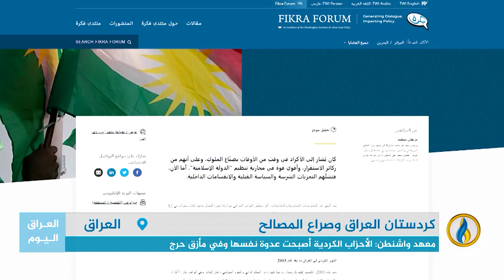تقرير إخباري.. معهد واشنطن: الأحزاب الكردية في العراق أصبحت عدوة نفسها وفي مأزق حرج